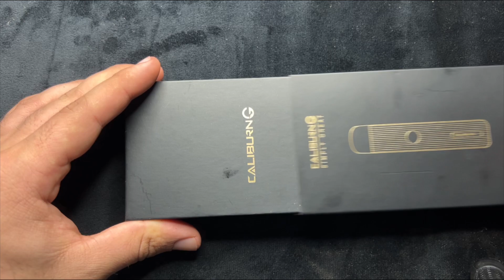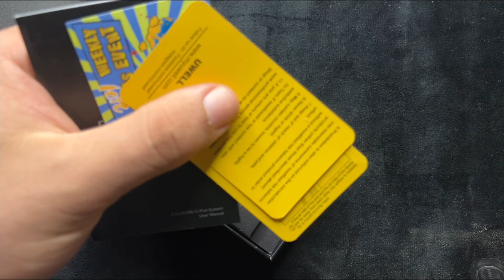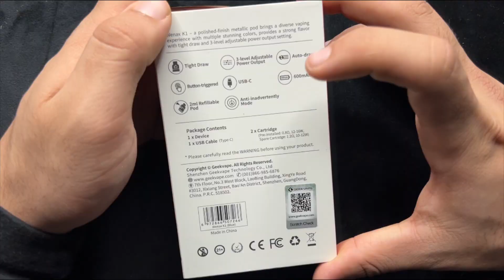Caliburn G VS Wenax K1 - أفضل بود في الوقت الحالي ! (للمرة الخامسة)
The Vape Corner
EVERYTHING ABOUT VAPING